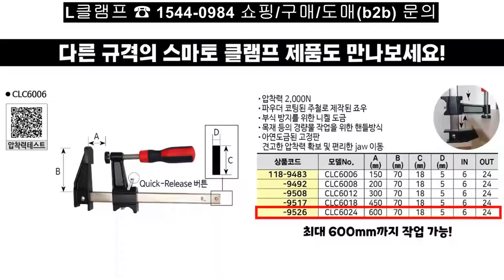공구몰, 스마토, SMATO, L클램프, 목공용, DIY용 공방용 클램프, 울산공구몰.